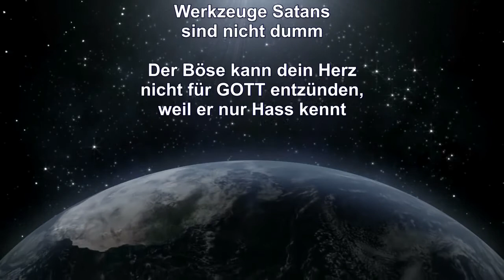Besserwisser und falsche Propheten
Predigtauszug des Schwert-Bischofs vom 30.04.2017 – Themen: Falsche Auslegung der Geheimen Offenbarung – Alle 7 Sakramente können mit der Bibel belegt werden – Falsch-Begnadete schiessen wie Pilze aus dem Boden – Werkzeuge Satans sind nicht dumm – Der Böse kann dein Herz nicht für GOTT entzünden, weil er nur Hass kennt